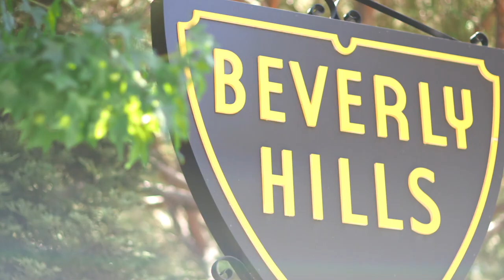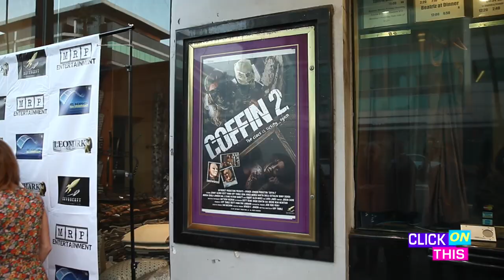Coffin 2 Premiere - Maddie Makely Talks with Cast and Crew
Host Maddie Makely talks with the cast and crew of Coffin 2.  In this segment Maddie interviews Actress Laura James, Actor Rob Zazzali, Actor/ Producer Scott Hamm, Executive Producer Spencer Johnson, Actor/ Producer / Casting Agent Johnny Alonso (our very own!), actress Tracey Fairaway, Writer/ Director/ Actor Kipp Tribble, actress Sunny Doench, Actor Matt O'Neill, Jason Alonso of @roads.cannabis, Actor Robert Mukes, Actress/ Producer Desi Velez, Actor Pat Barnitt, and Actor Daniel J. Evans.